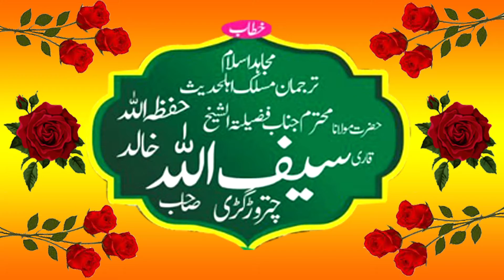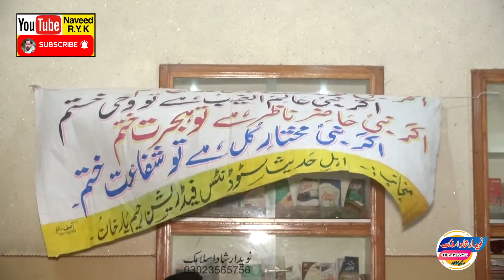Qari Saifullah Khalid Sahib Title Allah the problems that occur are caused by one's own actions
Qari Saifullah Khalid Sahib Title All the problems that occur are caused by one's own actions
# SaifullahKhalid
Qari Saifullah Khalid Sahib
molana Saifullah Khalid
maulana saifullah khalid multani
maulana khalid saifullah chaturvedi
maulana khalid saifullah ka bayan